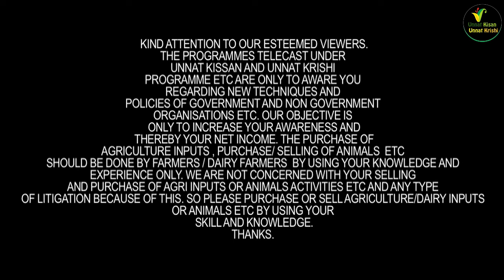धर्मवीर डेरी की 12-18 लीटर वाली भैंस 95 हज़ार से 1.10 लाख के भाव में | Dharamvir Dairy Farm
Dharamvir Dairy Farm |Karnal
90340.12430